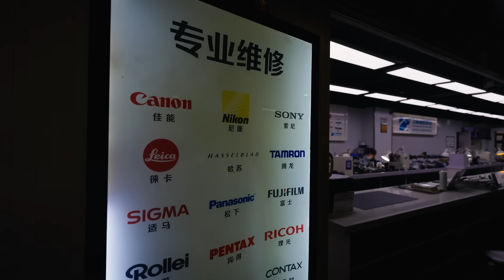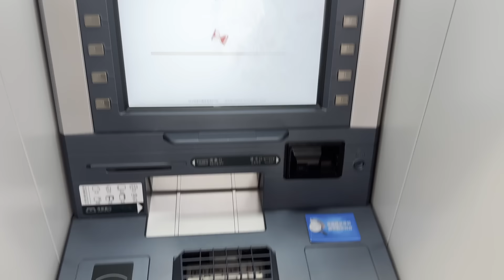Toto je NAJVÄČŠÍ Fotomarket na Svete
Toto miesto je Absolútne nebo pre tvorcov. Xing Guang Photo Equipment je obrovský komplex budov, ktorý spoločne tvoria NAJVÄČŠÍ Fotomarket na Svete... A nájdete v ňom naozaj všetko.